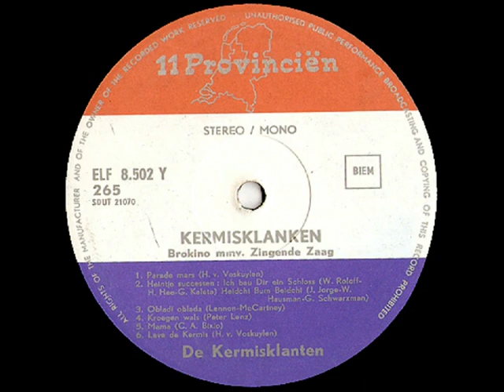De Kermisklanten - Heintje successen ( 1969 )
De Kermisklanten brachten met hun accordeonklanken velen in vervoering, en ze waren dan ook uitermate populair, het echtpaar Henny en Coby van Voskuylen lieten zich zo noemen, en onder deze naam boekten ze grote successen in de showbizz.

Het repertoire wat zij brachten was zeer breed, en vele stukken vulden dan ook hun langspeelplaten, ook een aantal composities / bewerkingen van Addy Kleijngeld toverden ze uit hun accordeons, zoals deze medley, uit 1969.

- ICH BAU DIR EIN SCHLOSS
( Johannes Jorge / Hans Hee / Gunther Kaleta = Addy Kleijngeld )

- HEIDSCHI BUMBEIDSCHI
( Johannes Jorge / Wolf Hausman / Albert Schwarzmann = Addy Kleijngeld )

Dat werd ooit vertolkt door Heintje Simons, die ontdekt werd door Addy Kleijngeld die tevens zijn producer en manager was, deze uitvoeringen van "De Kermisklanten " werden gebracht onder de noemer "Heintje successen" ...

Ook "Brokino" ( wie dat ook mocht zijn ) verleende zijn medewerking, en wel met zijn "Zingende zaag".

Afkomstig van de LP : "Kermisklanken van de Kermisklanten "

Uitgave : ELF PROVINCIEN ( DURECO )

Plaatnummer : ELF 8.502 Y 265 ( zie hoes + label )

Produktie : Annie de Reuver